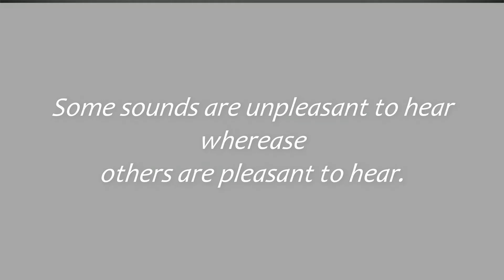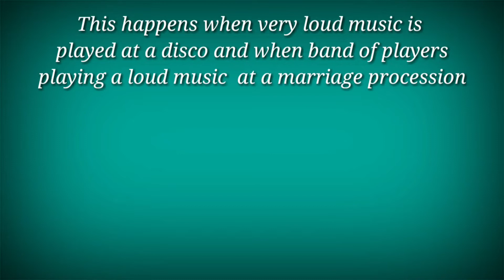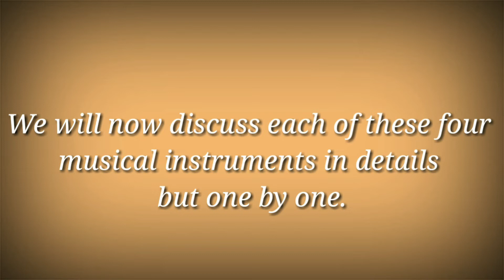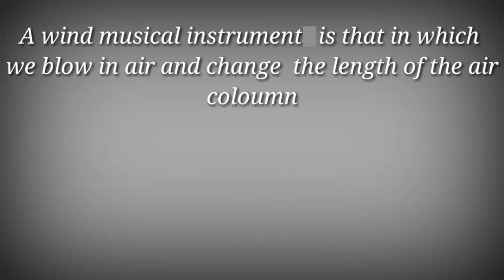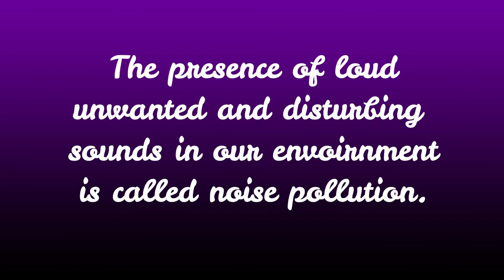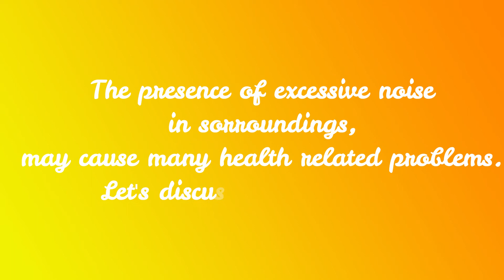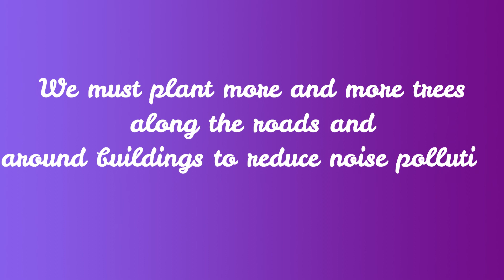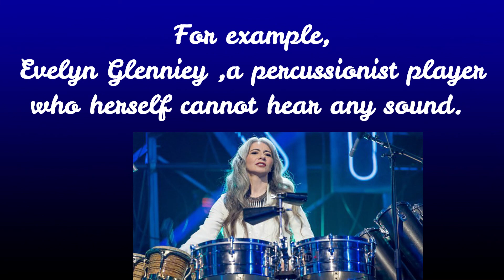Class 8 ll Science ll Physics ll Sound ll Lecture 5